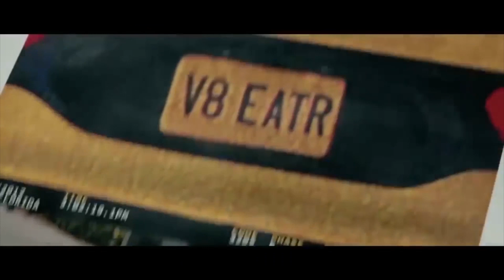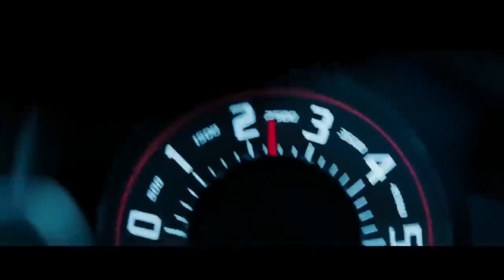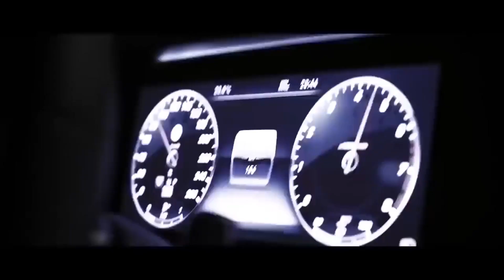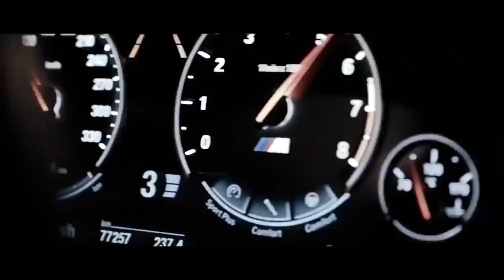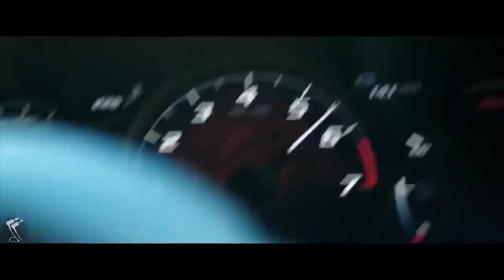EXTREME BASS BOOSTED 2021🔈 CAR MUSIC MIX 2020 🔥 GANGSTER HOUSE 🔥 BEST EDM, ELECTRO HOUSE 2021